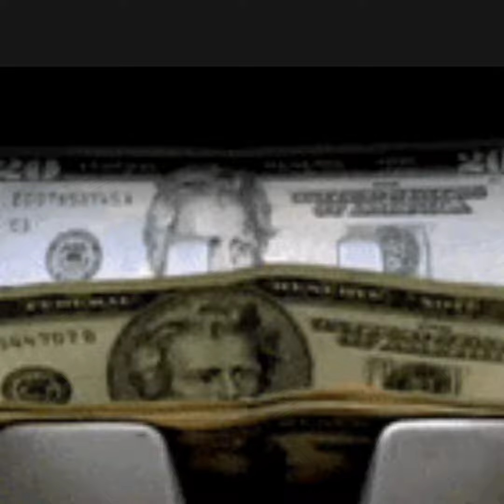folks are doing whatever for coins 🤣